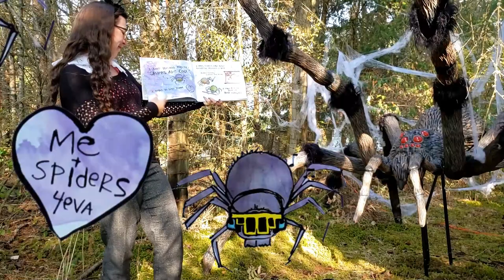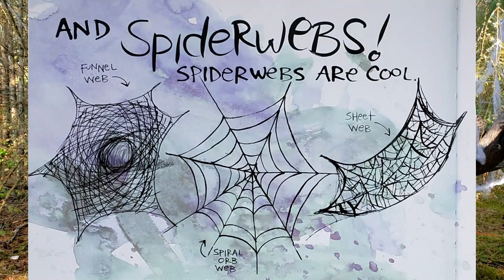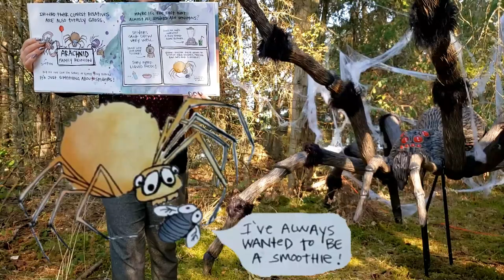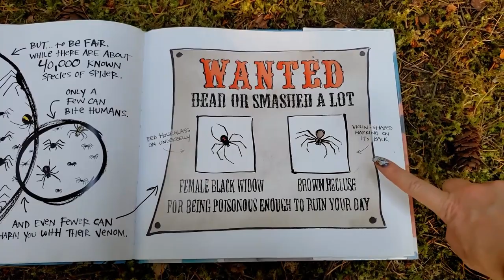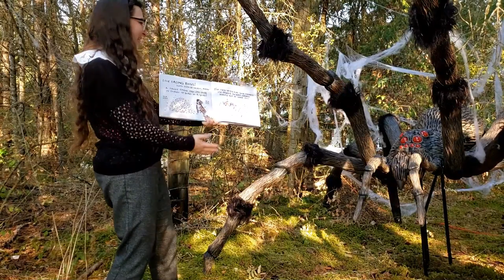Captain Quinn's Trying to Love Spiders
read-aloud of a delightful book by Bethany Barton, perfect for spooky season!